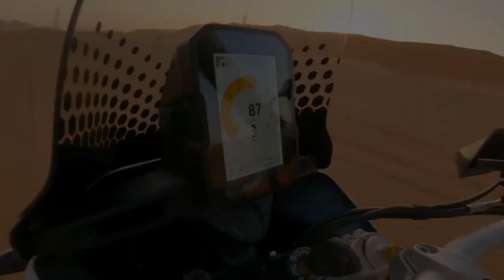MIMPI YANG LEBIH LIAR DUCATI desert X oke jaya motor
Dream Wilder atau di artikan mimpi yang lebih liar.
konsepyang luar biasa dari  ducati deser

Eksplorasi seru Pertunjukan dan keinginan besar untuk mengambil dan pergi menuju cakrawala. Identitas motor ini tidak perlu diragukan lagi: hanya dengan melihatnya, membawa Anda ke dalam suasana balap Dakar.

DesertX adalah Ducati modern pertama dengan 21 "roda depan dan 18" belakang , suspensi stroke panjang dan bingkai baru yang dirancang khusus untuk pengalaman off-road